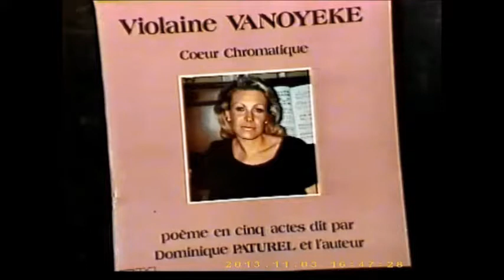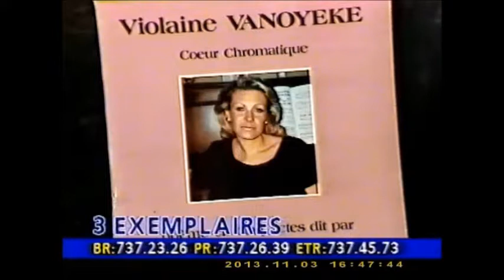Violaine VANOYEKE invitée de la RTBF dans CARREFOURS 1ème émission extrait 2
Violaine VANOYEKE est invitée sur la RTBF dans l'émission CARREFOUR (1ème émission-extrait 2) pour son album COEUR CHROMATIQUE(Ed.R.E.M. et sur les plates-formes deezer, spotify...) et son roman CLAIR DE SYMPHONIE. Textes et interprétations de Violaine VANOYEKE.